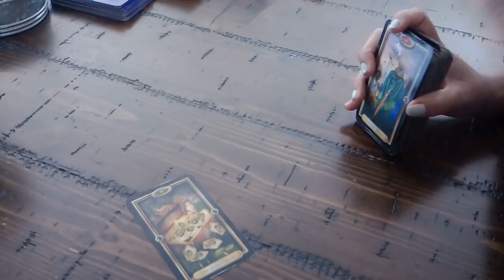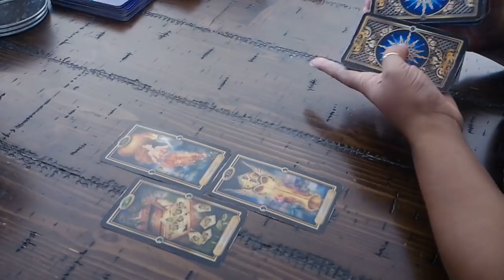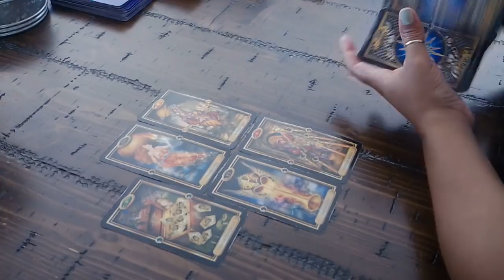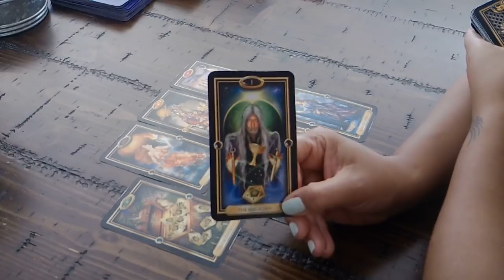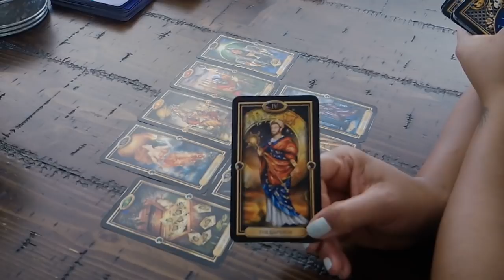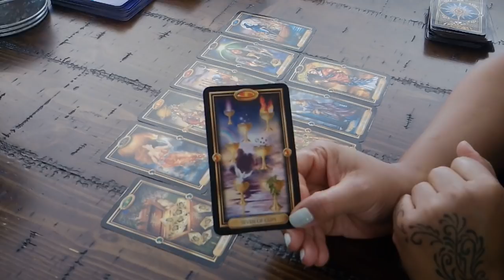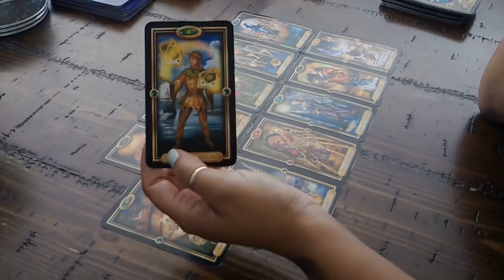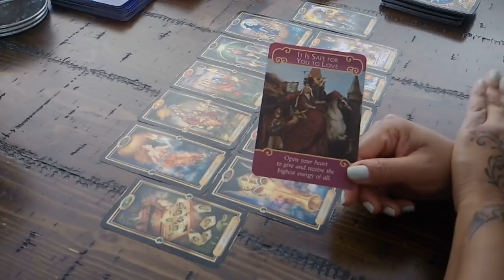CANCER EX~THEY ARE GUARDED AND CONFUSED~JAN.10-16